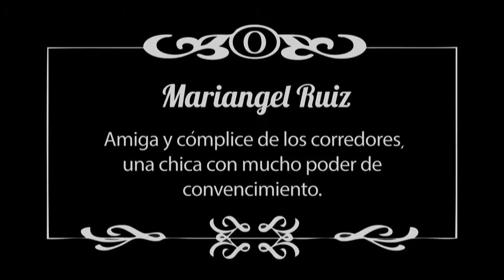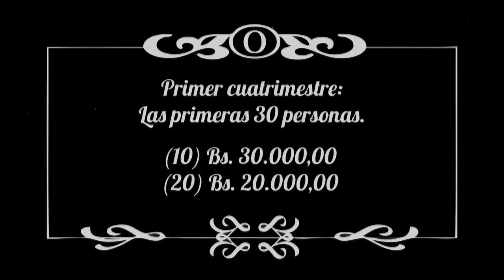Jamming Films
Proseguros Mariángel Ruiz